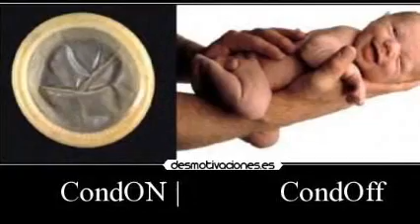ROCK EL CONDON PARA GOSAR EL SEXO SIN BRONCAS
letra:Nemesio Dominguez,